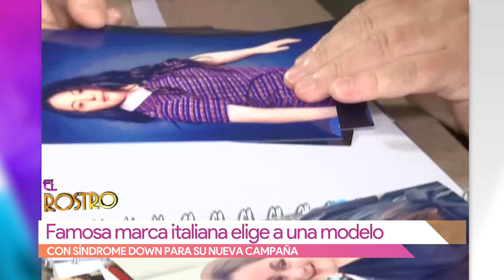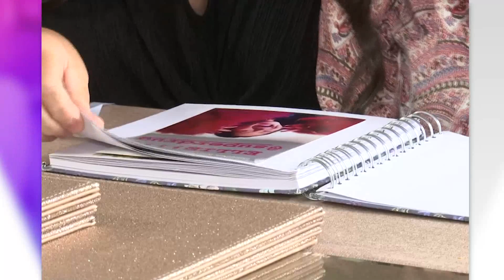Marca italiana elige a modelo con Síndrome Down | Vivalavi